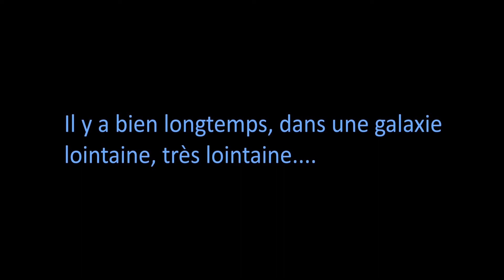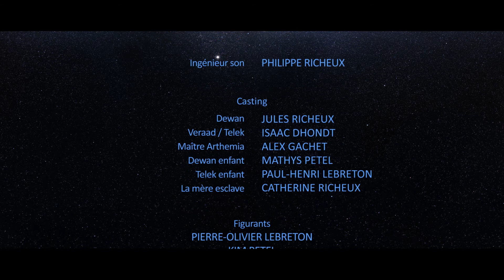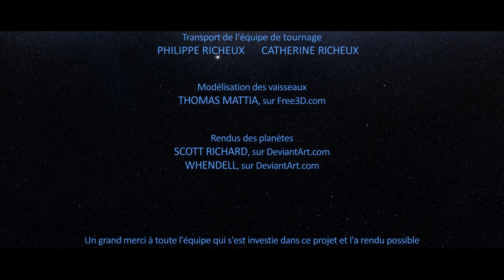"JEDI SOMBRE" - Fan Film Star Wars (EN/ES subtitles)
"Jedi Sombre" est un projet de court-métrage non-lucratif mené par quelques passionés amateurs.

Écrit et réalisé par Jules Richeux & Gabin De Wilde
Avec Jules Richeux, Isaac Dhondt, Alex Gachet
Musique originale de Frédéric Borel
En collaboration avec Philippe & Jules Richeux
Première assistante : Catherine Richeux
Chef opérateur : Gabin De Wilde
Effets spéciaux et montage : Jules Richeux